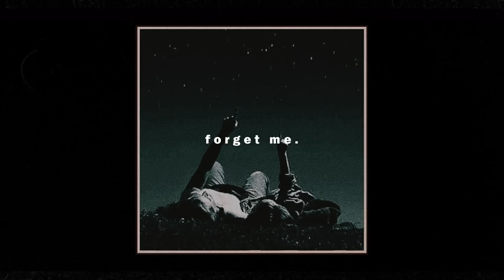Free Sad Type Beat - "Forget Me" | Emotional Rap Piano Instrumental 2021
Must Credit (Prod. Raspo)